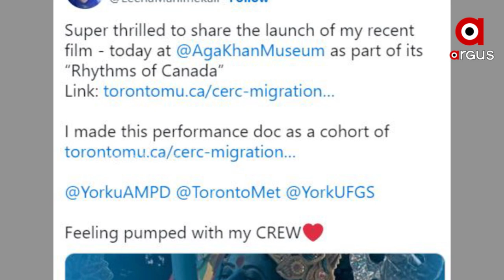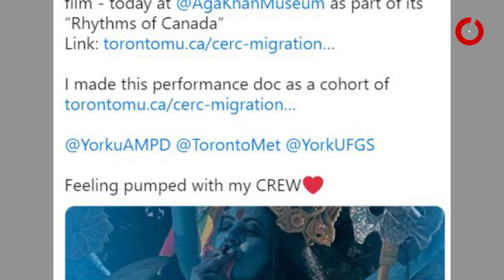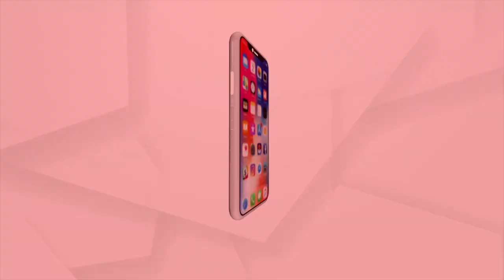Leena Manimekalai and Mahua Moitra of the 'Kali' Controversy